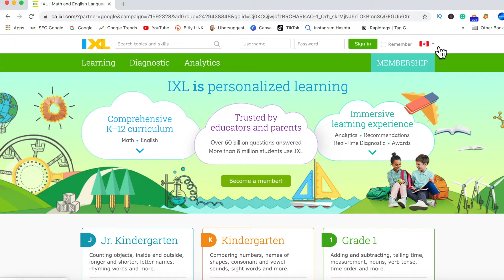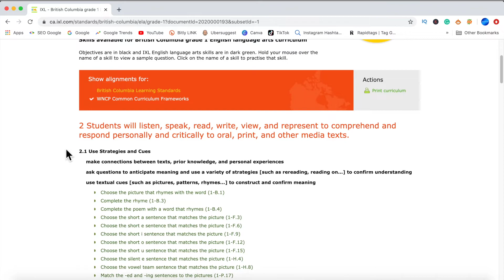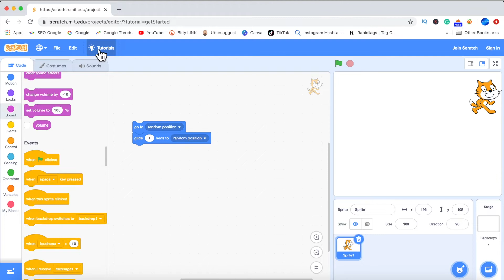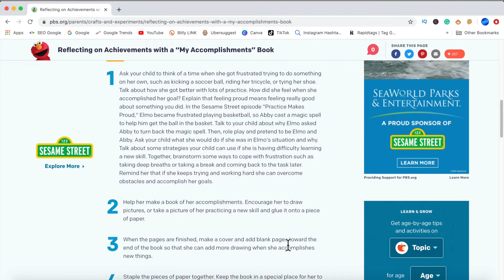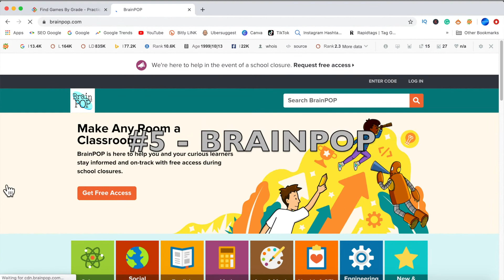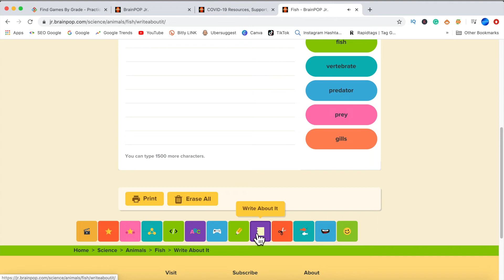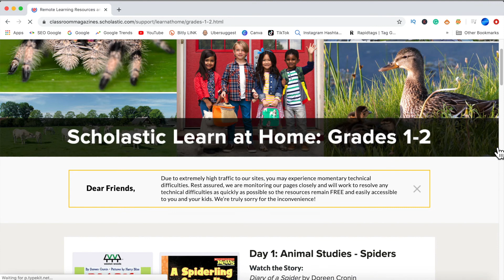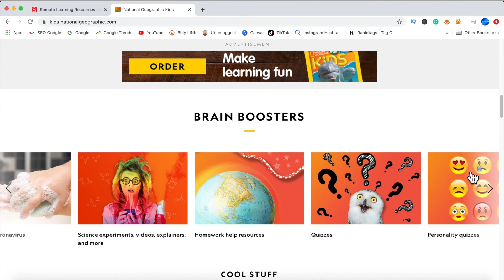Homeschooling During School Closures | FREE Online Learning Resources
Homeschooling during school closures. Seven free online learning sites for parents and kids to use during school closures.  If you don't want your kids playing online games during the school closures, these free online learning sites are perfect to help your kids continue with their learning. A lot of sites offer a 30-day trial period and some are providing free access to online learning during school closures as long as they need to.

I have tested these sites out to help get you through the school closures caused by the Coronavirus Pandemic.  I hope you find them useful. They cover a variety of subjects and skills and I particularly wanted to share these with you after spending hours clicking on so many links that were asking me to sign up or provide a teacher/classroom code.  These educational sites are also user friendly so you don't have to spend hours and hours searching for content for your kids to study.  This is a resource for parents to use to be able to homeschool kids during school closures.

These free online learning sites are easy to use. They contain a variety of online activities for kids to do.

Don't let your kids fall behind with their studies! Stay Safe, Stay Healthy, Stay Positive. Happy Studying.